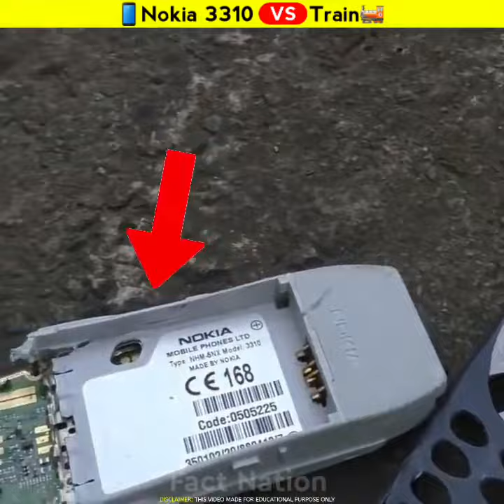short shorts facts